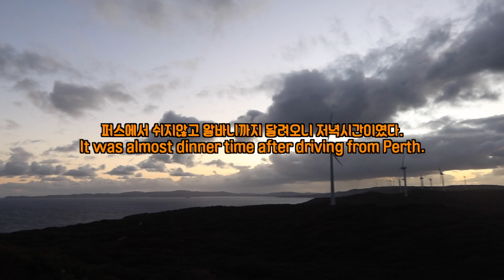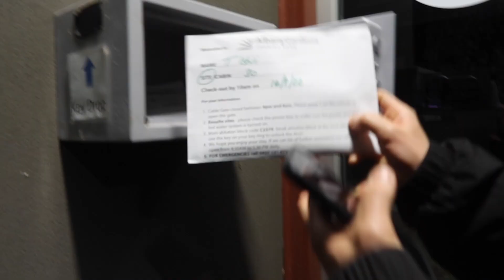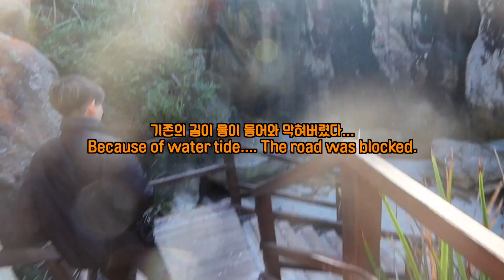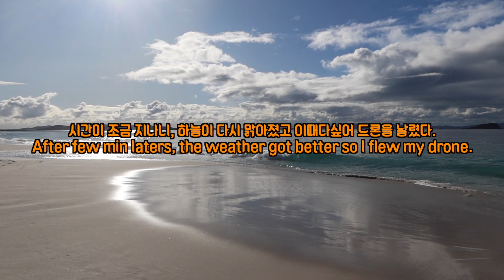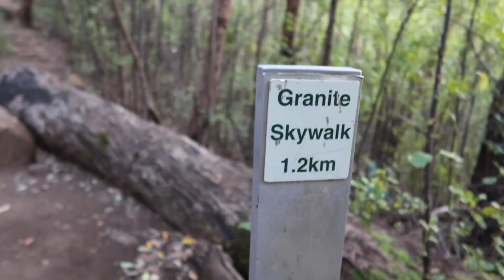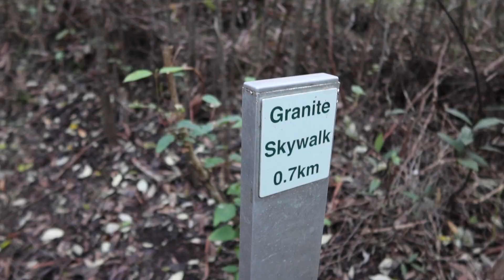[Eng 호주] 차에서 자고, 라면을 먹어도 나는 로드트립을 한다. Ep.1